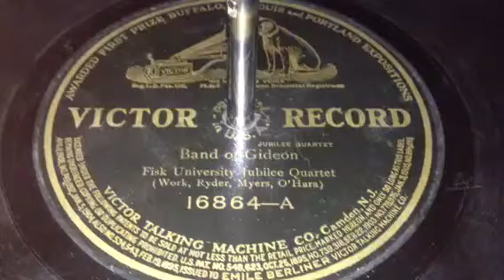Band of Gideon - Fisk University Jubilee Quartet (1909)